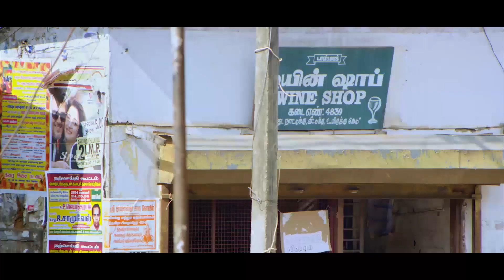Ore Oru Raja Mokka Raja Comedy Family Movie scene | Aswini | Sreereksha | Thalaivasal Vijay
Movie Title : Ore Oru Raja Mokka Raja
Screenplay and Direction by : Santhosh Gopal
Cinematography by : Ayyappan N
Like ✔ Comment✔ Tag ✔ Share ✔